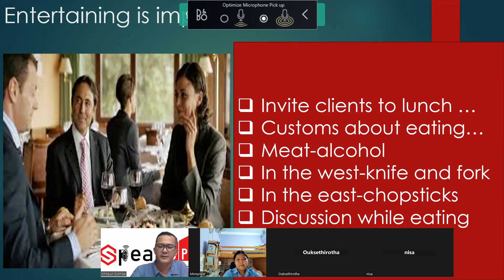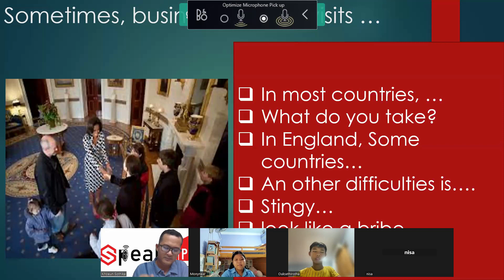Monynear _Business Around QA